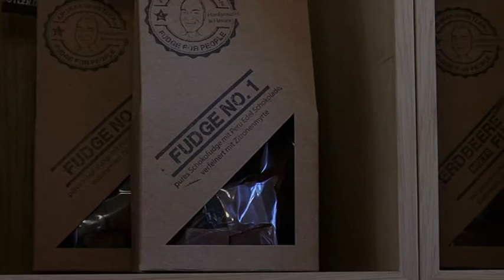Aromakünstler im Hessentipp vom 29.01.2016: Fudge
Haben Sie auch einen süßen Zahn? So zum Kaffee oder Tee eine kleine süße "Schweinerei"? Fudge ? ein Weichkaramell ? kommt aus England oder Amerika und erobert jetzt den hessischen Markt. Kennen noch nicht viele Menschen, das sollte sich aber änder.
Thomas Niedermayer produziert im Hessischen Obertshausen, bei Frankfurt am Main, feinste handgemachte Fudge.

Copyright: Hessentipp, ARD Mediathek 2016